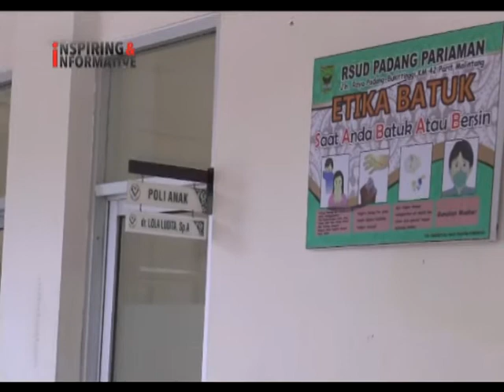6 Dokter Spesialis RSUD Padang Pariaman Dimutasi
Pasca demonstrasi, selain direktur, enam dokter spesialis di RSUD Padang Pariaman ikut dimutasi ke BKSDM setempat. Selain itu ke enam dokter tersebut tidak akan menerima tunjangan daerah.